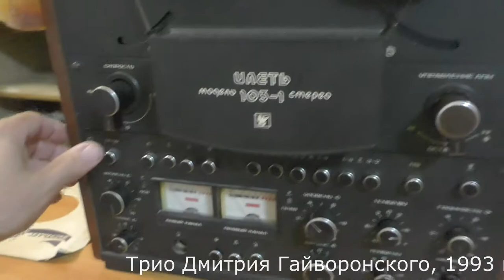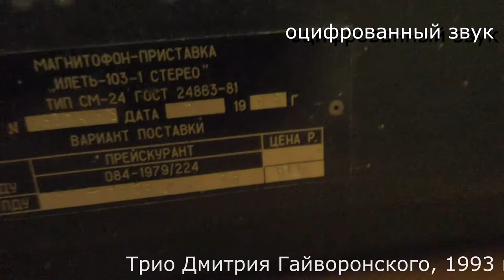Магнитофон "Илеть 103-1 Стерео" после профилактики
Благодарю форумы и за оказанное содействие в регулировке кинематики.